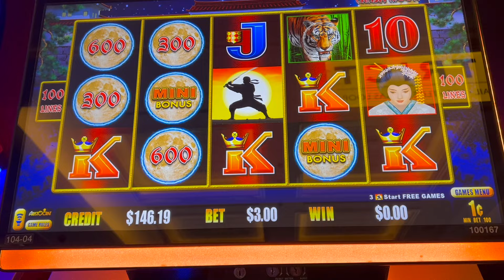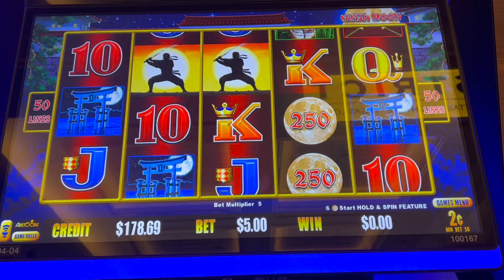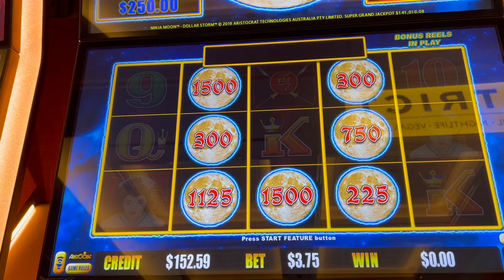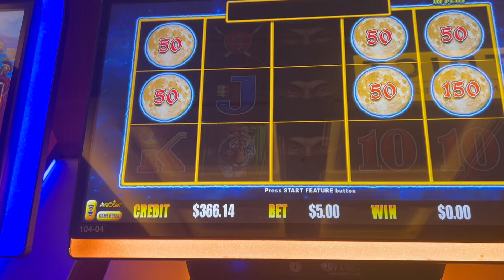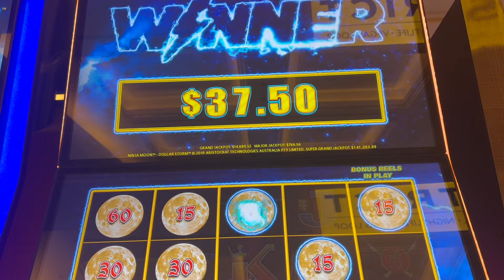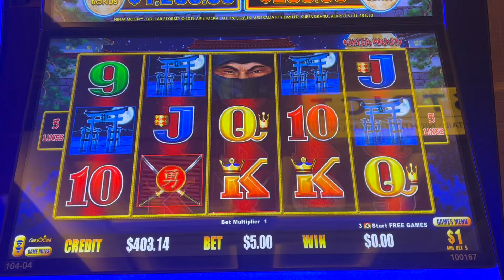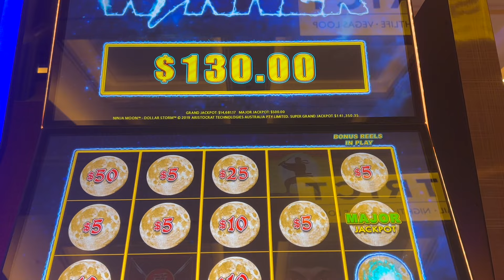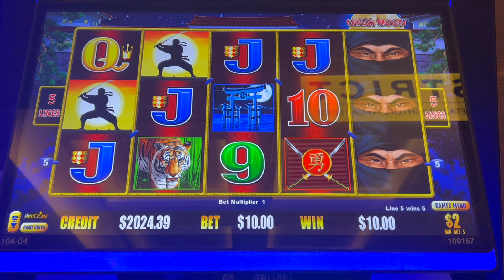MAJOR WINNING SESSION! A STORM OF BONUSES!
Bonuses on all Denominations and a Major win on Dollar Storm at Resorts World in Las Vegas!